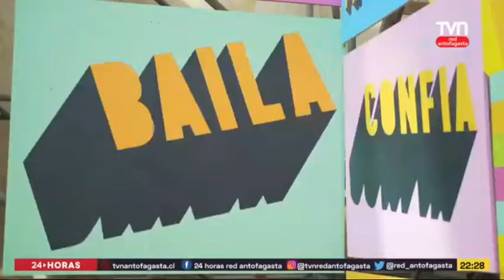TVN Red Antofagasta | 24 Horas Central Red Antofagasta - 3° Bloque(01/07/2022)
Retirado de Facebook